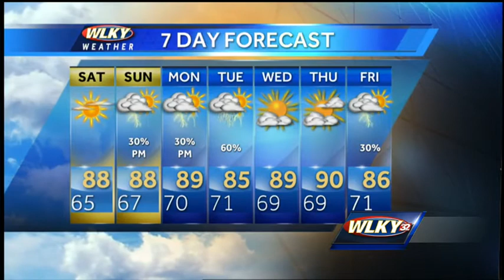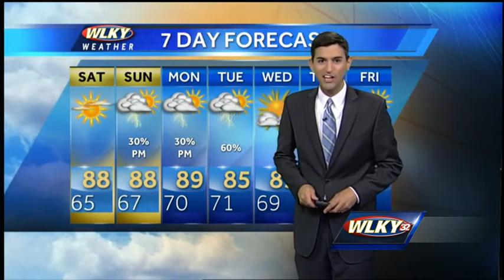Storm Chances Again Friday Afternoon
WLKY's Matt Milosevich has the latest on this afternoon's storm chances and a look ahead to the weekend.